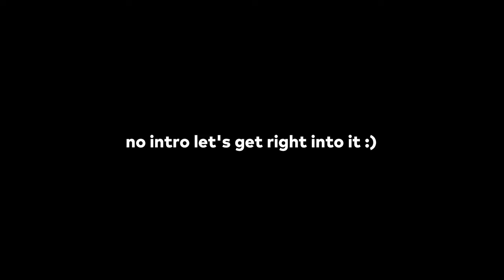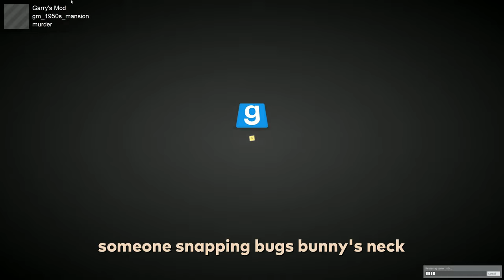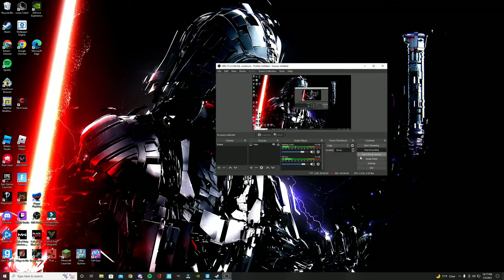killed by mark zuckerberg?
GMod murder works like this. One person is a murderer with a knife, who is trying to secretly kill off the other players. The other players must use their wits to find out who it is and kill them first. Unfortunately they only have the one gun between them. The person with the gun is the detective who must kill the murderer. If they kill an innocent, they drop the gun leaving it for someone else to pick up. This game mode is a lot of fun and I highly recommend it to anyone considering playing. GMod murder can be played on several different maps and servers. Have fun!

I hope you enjoyed the video. As said in previous videos I will be uploading every other week on Fridays at 3pm EST.

Let me know what kind of games you guys want to see more of and comment them below! It is very important for me to provide content that you, the viewers, enjoy the most.

It means so much to me and the people I play with that you guys enjoy these videos.

My Specs:

Graphics Card: GeForce RTX 3060
Processor: 11th Gen Intel(R) Core(TM) i7-11700K @ 3.60GHz   3.60 GHz
Installed RAM: 32.0 GB